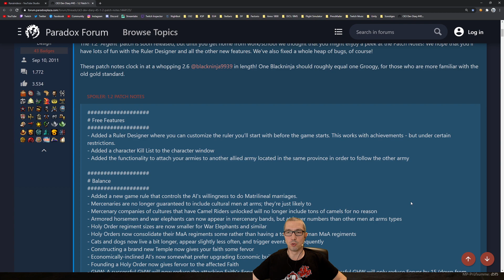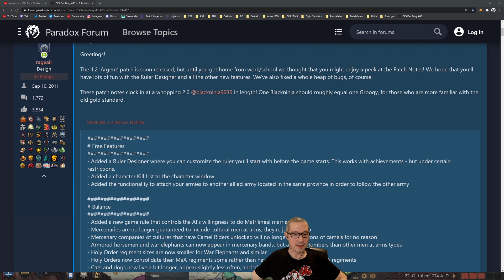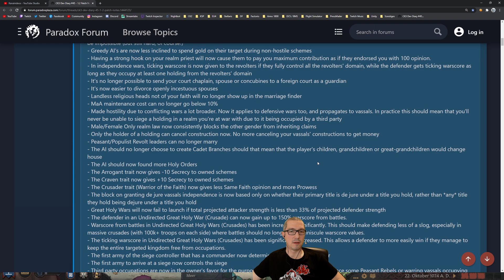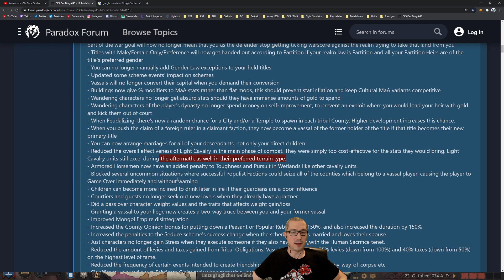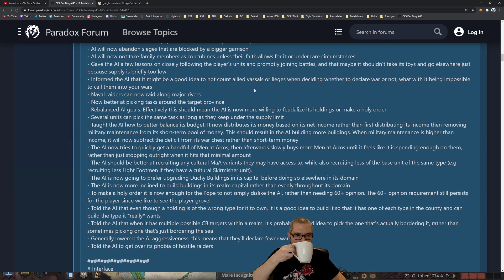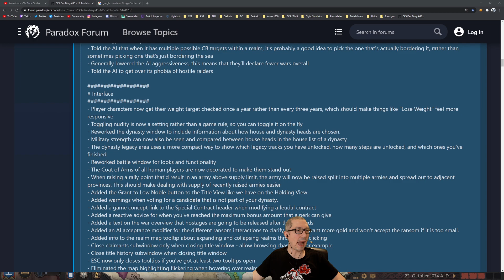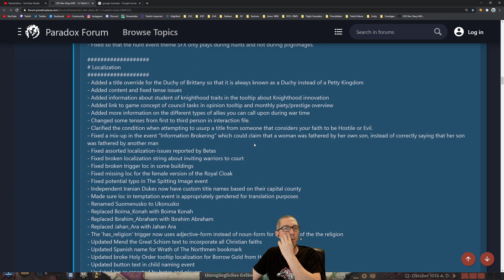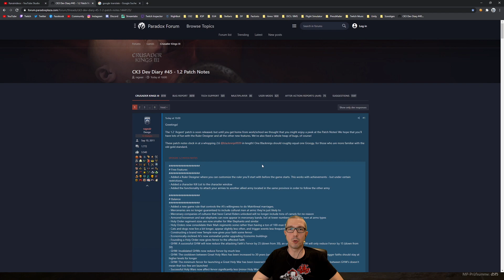Crusader Kings 3 👑 Patchnotes 1.2 👑 [Livestream][Deutsch]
Wir schauen uns im Live-Stream die aktuellen Patchnotes zu Crusader Kings 3 in Version 1.2 an.

Du willst Teil der Community werden und den Kanal aktiv unterstützen?